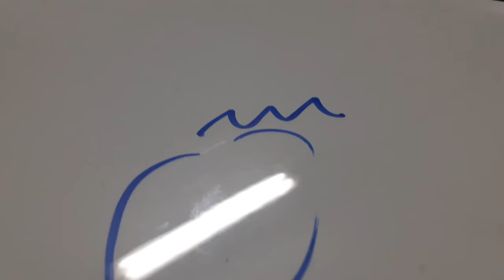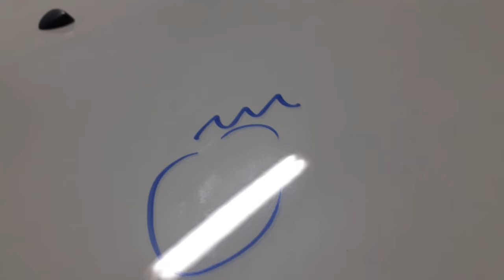√ LEVABOLLI. JEEP RENEGADE SALVATO DALLA VERNICIATURA PRIMA/DOPO. RIPARAZIONE GRANDINATA TORINO.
Il corso per "Tirabolli Strapagati" riapre i battenti!!!

RIPARAZIONE AUTO GRANDINATE CORSI LEVABOLLI, CORSI TIRABOLLI

Se sei un carrozziere, un verniciatore, un battilastra, un appassionato dei lavori in carrozzeria, se hai un autosalone o una concessionaria, questo Corso per riparare auto grandinate potrebbe esserti utile

Il lavoro di levabolli richiede molta abilità tecnica che si acquisisce con molta pratica. Ma la teoria é una. L'importante é assimilare la teoria con dimostrazioni pratiche, ripetere molte volte quanto appreso e migliorarsi. Con un minimo di attrezzatura sarà possibile guadagnare andando presso le carrozzerie, gli autosaloni, le concessionarie a riparare le auto grandinate in completa autonomia.

Un levabolli all'inizio viene pagato dai 300 ai 400 euro al giorno in base all'urgenza. Col tempo, acquisendo velocità e abilità anche 1500 euro al giorno o 2500 euro per una macchina completamente grandinata.

Nel corso imparerai:

√ La differenza tra le lavorazioni dei bolli e delle ammaccature

√ La lavorazione dei 7 tipi di bolli

√ Quale lampada usare

√ Come posizionare la lampada

√ Come posizionarsi rispetto al bollo

√ I vari tipi di leve utilizzabili

√ Quali leve usare

√ Le tecniche di utilizzo delle leve

√ Utilizzare le leve, le ventose o entrambe?

√ Dove passare con le leve per riparare i vari tipi di bolli nei cofani, nei tetti, nelle porte, nei parafanghi, nel portellone, nei montanti ecc.

√ Quali ventose usare

√ Quale colla usare

√ Quali estrattori usare in base alla tipologia dei bolli

√ Quale distaccante usare

√ Qual é la temperatura ottimale di lavorazione

√ Come mai le leve non si possono usare su tutti i tipi di bolli e le ventose non si possono usare su tutti i tipi di bolli ma bisogna saper utilizzare entrambe

√ Come lavorare su vetture riverniciate.

√ Come capire se la vettura é riverniciata

√ Come capire il punto di distaccamento della vernice

√ Quali sono gli errori da evitare durante la lavorazione

√ Come utilizzare il martello dal basso al posto delle leve e delle ventose, in quali punti

√ Quale martelli utilizzare per ribattere le creste col punzone e senza punzone

√ Come rifinire il bollo con il punzone

√ Gli attrezzi per iniziare

√ Come continuare a far pratica in autonomia

√ Quali sono i moduli per farsi autorizzare dal proprietario dell'autovettura ad incassare direttamente dall'assicurazione

√ Quali sono le tariffe di massima per chiedere all'assicurazione un rimborso che può variare dagli 800 euro ai 2500 euro per macchina in base al danno (anche di meno e anche di più)
Corsi Professionali di Levabolli e Tirabolli
Esperti in Pdr Body Repair

 Scopri i nostri Corsi Professionali di Levabolli e Tirabolli per la Riparazione dei Danni da Grandine!

Hai mai pensato di specializzarti in una professione altamente richiesta e ben remunerata? Diventa un esperto nella riparazione dei danni da grandine con i nostri corsi di formazione specializzati!

Perché scegliere i nostri corsi?

    Formazione Pratica di Alta Qualità: Impara le tecniche più avanzate direttamente dai professionisti del settore. Le nostre lezioni sono focalizzate su esercitazioni pratiche per garantirti un apprendimento efficace e immediatamente applicabile.
    Tecnologia e Strumenti All’Avanguardia: Utilizziamo attrezzature moderne e metodi innovativi per insegnarti a riparare qualsiasi tipo di ammaccatura causata dalla grandine. Sarai pronto ad affrontare anche i casi più complessi con sicurezza e precisione.
    Docenti Esperti e Qualificati: Il nostro team è composto da istruttori con anni di esperienza nel campo della riparazione dei danni da grandine. Riceverai formazione di alta qualità da chi lavora quotidianamente nel settore.
    Attestato di partecipazione: Al termine del corso, otterrai un attestato che ti aiuterà a cercare   numerose opportunità lavorative. Sia che tu voglia lavorare in proprio o presso aziende di riparazione auto, sarai una risorsa altamente qualificata.
    Supporto e Consulenza: Ti offriamo supporto anche dopo la conclusione del corso. Potrai contare su di noi per consulenze tecniche e aggiornamenti sulle ultime novità del settore.

Chi può partecipare?

I nostri corsi sono aperti a tutti i carrozzieri: dai principianti che desiderano avvicinarsi a questo mestiere, ai professionisti che vogliono perfezionare le proprie abilità. Non sono richieste esperienze pregresse, solo la voglia di imparare e di crescere professionalmente.

Come iscriversi?

Non perdere l'occasione di entrare in un settore in costante crescita. Visita il nostro sito web contattaci al numero 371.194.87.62 per maggiori informazioni e per iscriverti ai nostri corsi.

Investi nel tuo futuro con i nostri corsi di levabolli e tirabolli per la riparazione dei danni da grandine. Trasforma la tua passione in una professione di successo!